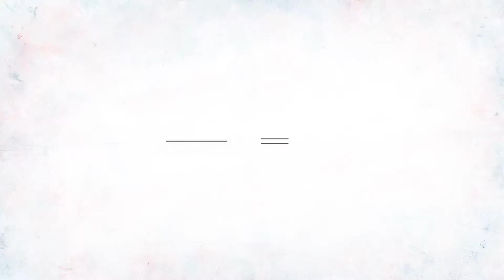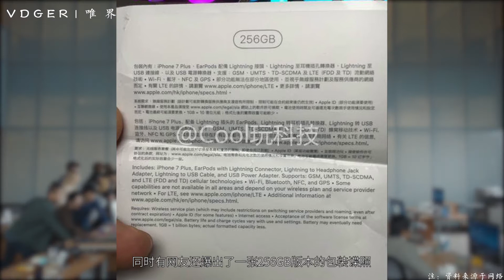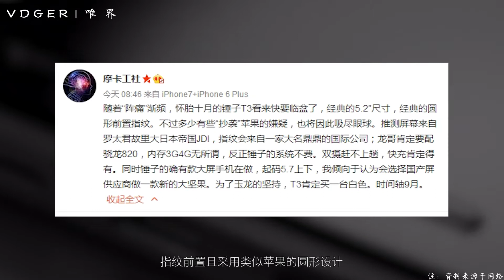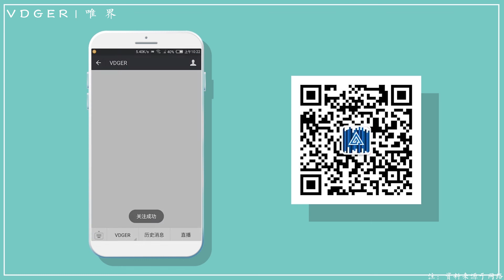「科技V报」乐2S亮相工信部双摄亮了，米家扫地机器人发布1699起售-20160831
①乐视乐2S亮相工信部双摄亮了
②米家扫地机器人发布1699起售
③魅蓝E星际迷航限量版发布
④iPhone7 256GB版包装谍照曝光
⑤除了T3锤子9月还有大屏手机
⑥联想长续航神机P2或1999起售